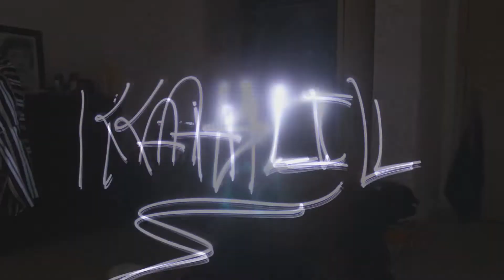Kahlil Mini Edit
Some clips I've compiled over the past two months or so
Props to the homies Johnny T, Jamaine, and John G for filming